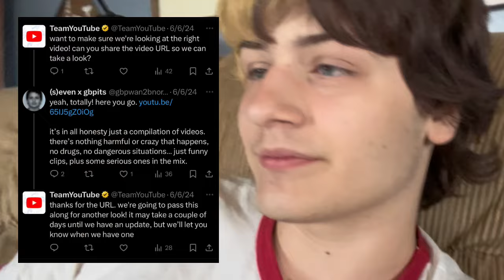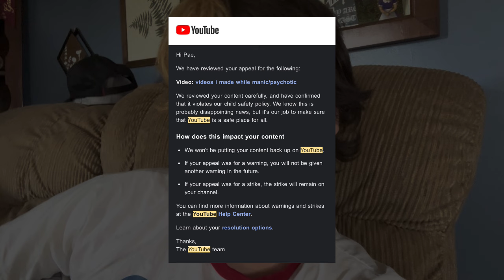youtube striked my channel… smh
smh
so much hate
shaking my head
big fat L

i actually can't tell if this is an L on my part, or an L on youtube's part. maybe it's just a bit more nuanced than i'm making it out to be. let me know what yall think